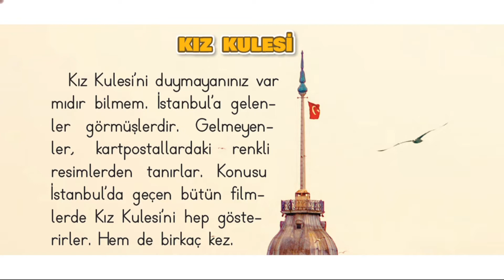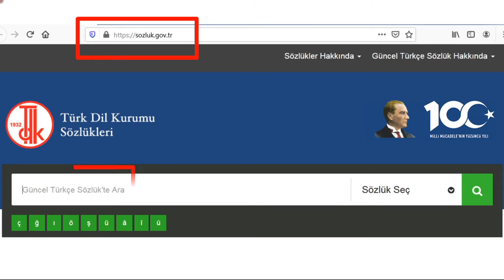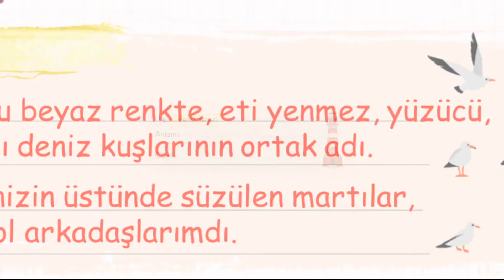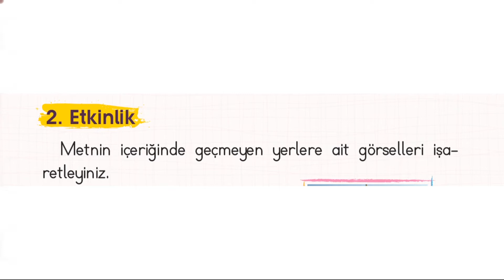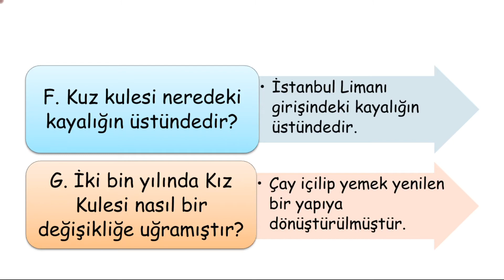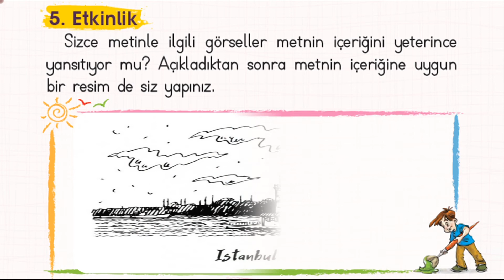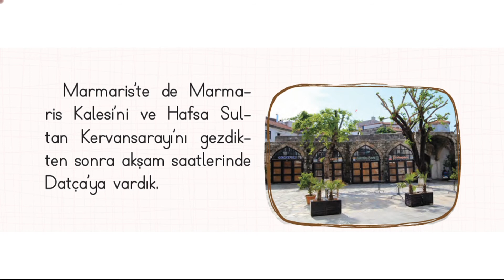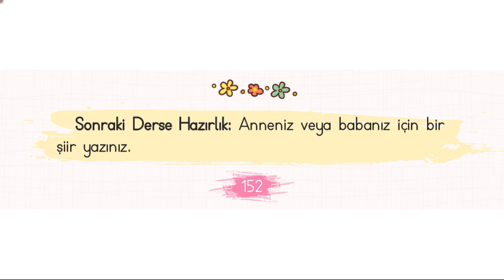Kız Kulesi - 2. Sınıf Türkçe Dinleme Metni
Arkadaşlar merhaba!
Türkçe ders kitabındaki metinleri işlemeye devam ediyoruz.
Bugünkü metnimiz de Kız Kulesi...